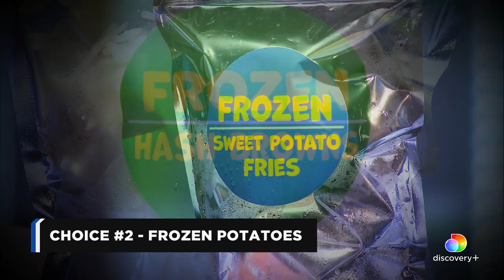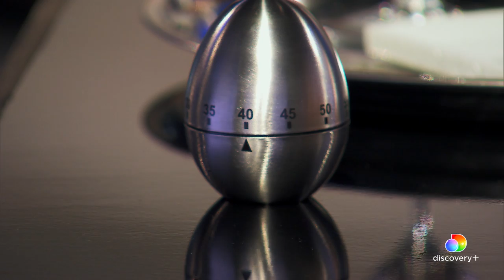Press Play For a Preview of S1 Ep 2: Beef Challenge | Alex vs America | discovery+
About Alex vs America:
Chefs attempt to take down Iron Chef Alex Guarnaschelli, the most feared and accomplished competition cook in America. Chef Alex faces three chefs in two rounds of cooking, and anyone -- even Alex -- can be sent home after a blind tasting by the judges.